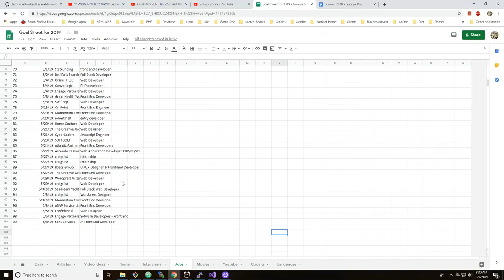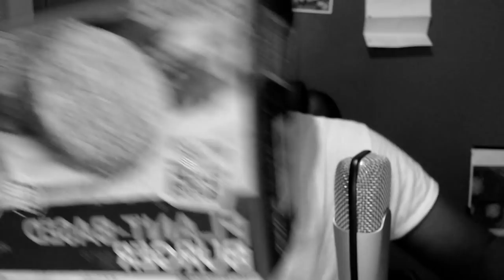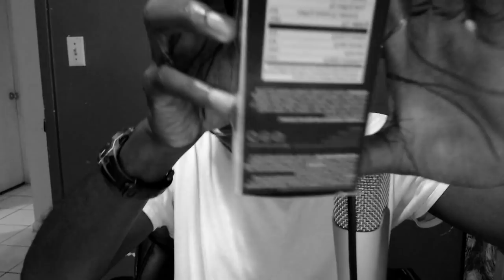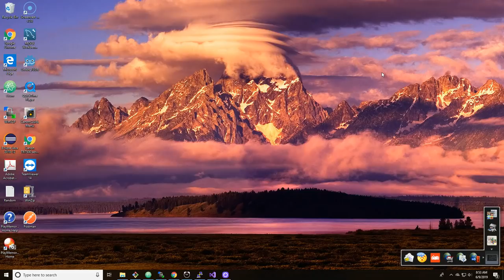Body Odor vlog #35 - If I can just slide my big toe in the door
I got an internship at some company. I only work for two days and if I do really good and help the team I might become employed. I'm really relieved that I got something that goes with my career choice. I just need to get my foot in the door